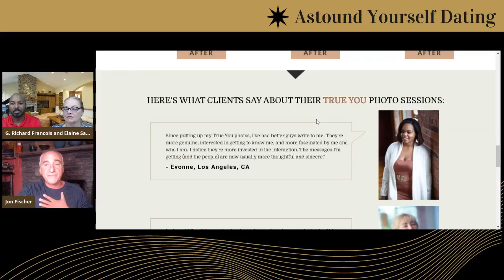How important are your ONLINE DATING PHOTOS?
Join Elaine Saunders and Richard Francois this week on the Astound Yourself Dating Show this week as they talk with special guest Jon Fischer, founder of "True You Dating" Photos with offices nationwide. Jon Specializes in capturing some of the best online photos you've ever seen, and it makes all the difference in his client's dating success. Why? Because having your profile photos are HANDS DOWN the number one most IMPORTANT thing which determines your success in online dating.